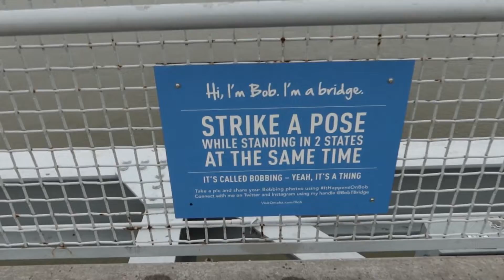The beautiful view from a Bob the bridge in Iowa, or is it Nebraska?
We visit Iowa or Nebraska? We meet Omar the Troll in Nebraska. Or is it Iowa? One can stand right in the middle of this awesome bridge  named Bob the Bridge or officially Bob Kerry Pedestrian Bridge. You can have one foot in Nebraska and the other in Iowa.
Remember: It's More than the Destination It's the Adventures Along the Way!

for our title music.